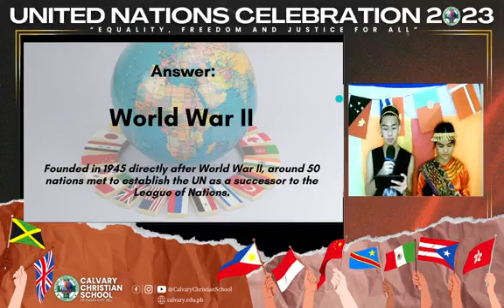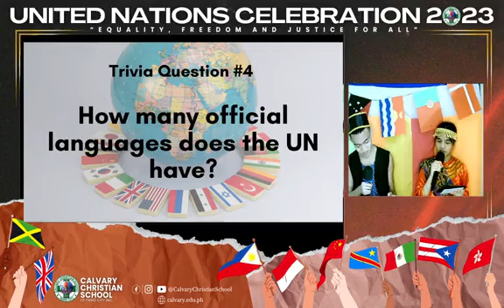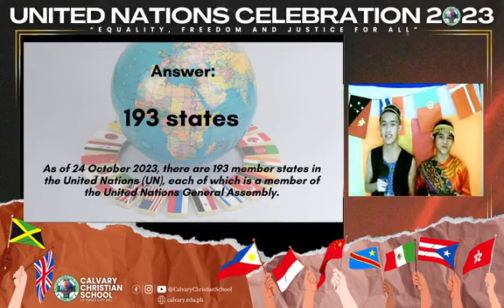CCS Students United Nations 2023